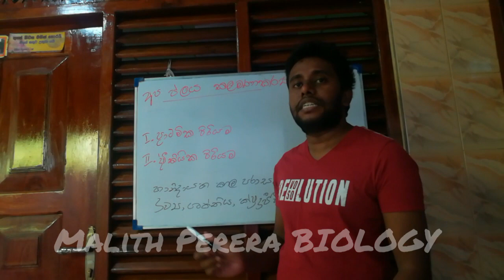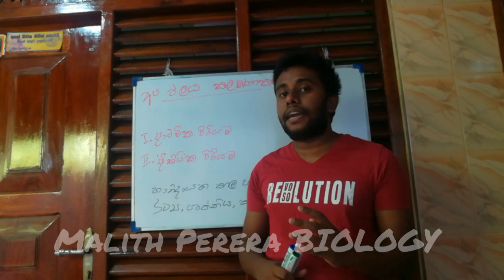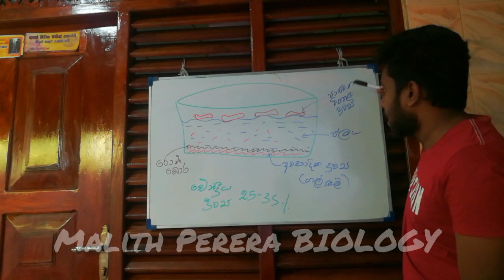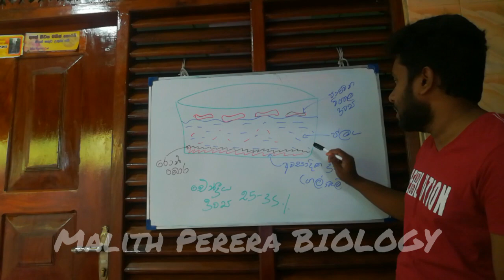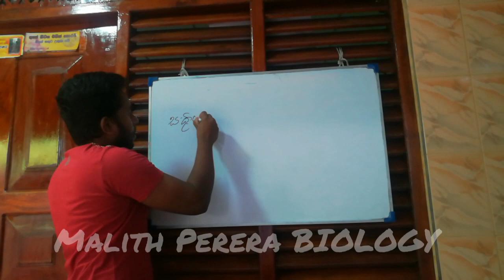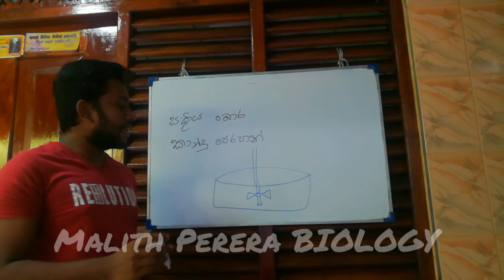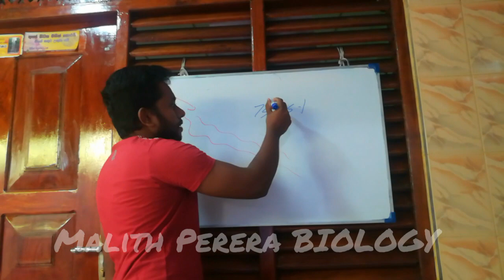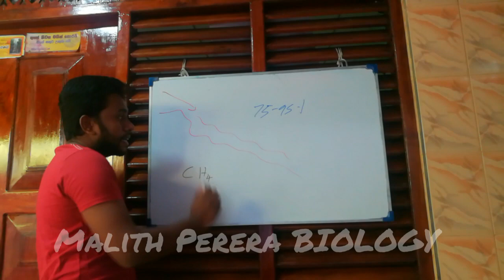Use the microbial concepts & principles in waste water management